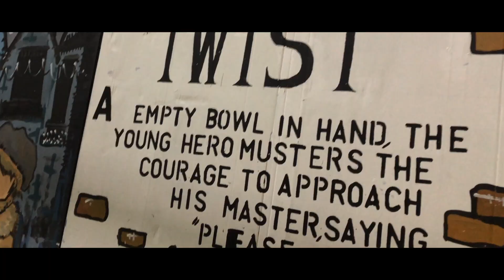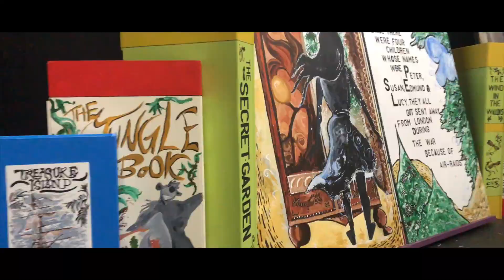As The Page Turns | Set construction | Mawford Arts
Hey Guys here's a little project we did back in Summer 2017, It was our first real set at the playhouse theatre with a sold out show we needed to impress so here so anything we specialising in.

We had to paint and construct a giant book with two life like sculptures in the style of Narnia, and then some some probs to go with the set.

It was such an amazing experience and we want to thank The Dance Company for giving this opportunity for us.

So enjoy this little montage of some scenic and construction set  "As The Page Turns" !

Dans Son Regard y'a Tellement - Delphine Girard